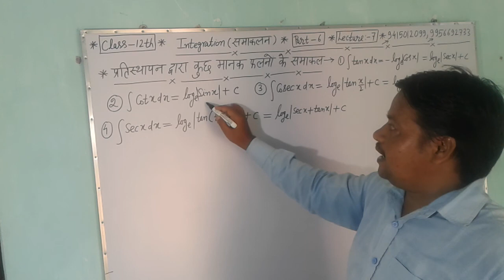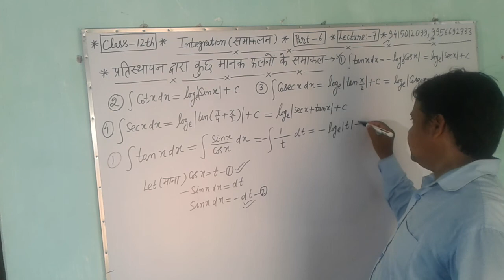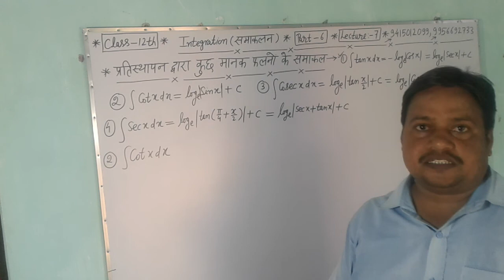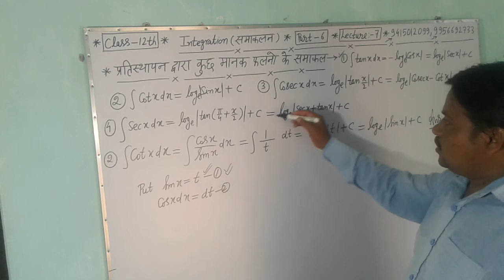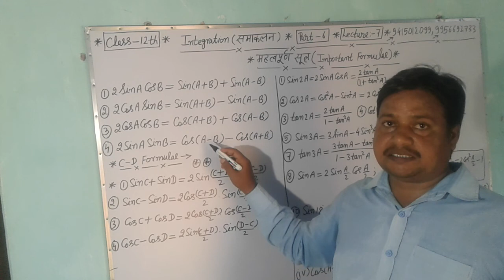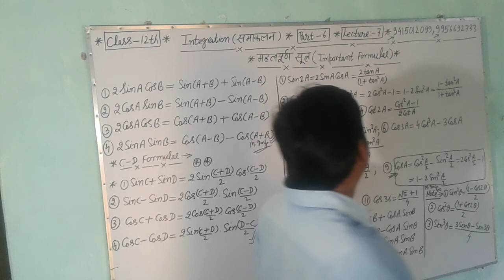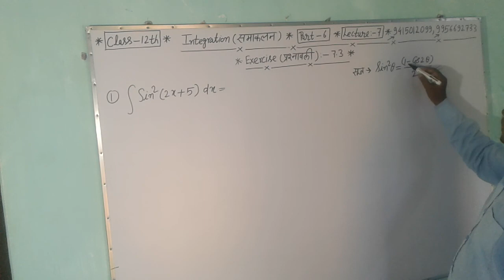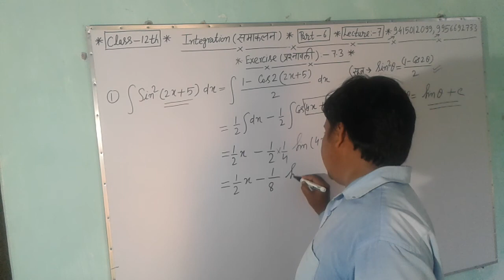INTEGRATION(समाकलन)||LECTURE: 7||EXERCISE : 7.3||CLASS : 12TH NCERT MATHS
INTEGRATION(समाकलन)
CLASS : 12TH NCERT MATHS
LECTURE :- 7
EXERCISE :- 7.3